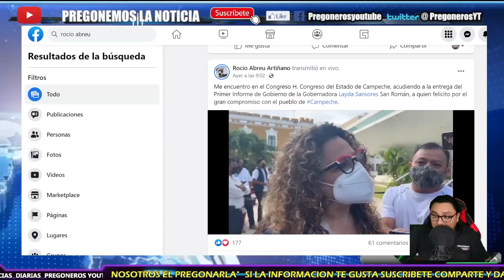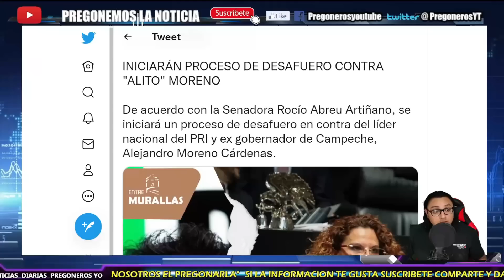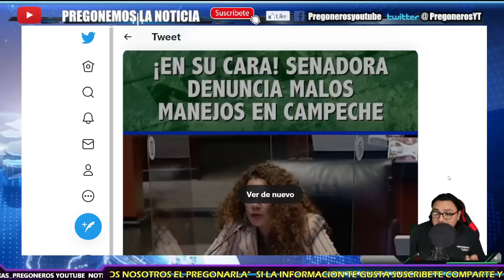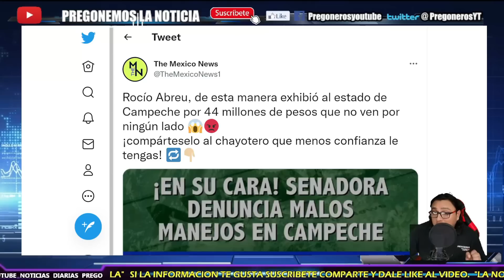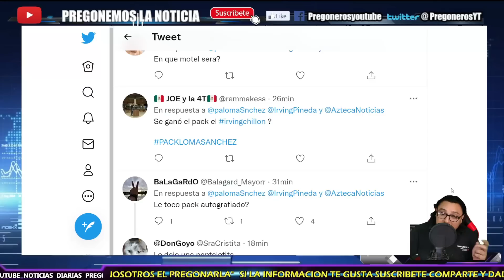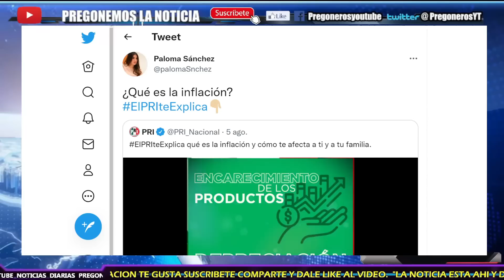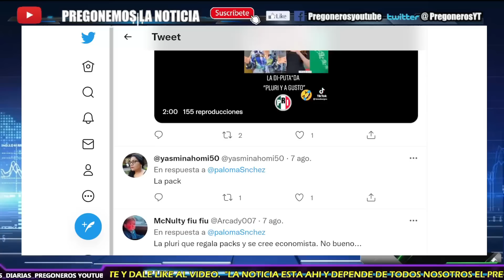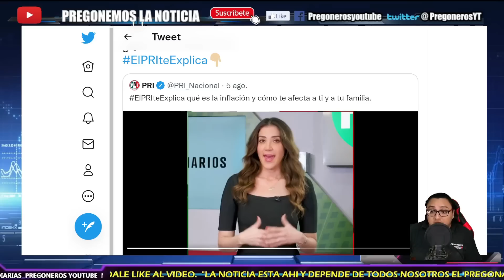¡REVELA ABUS0S DE ALITO! ¡SENADORA ALZA LA VOZ! ¡VAN PRO SU DESAFUERO!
- PREGONEROS